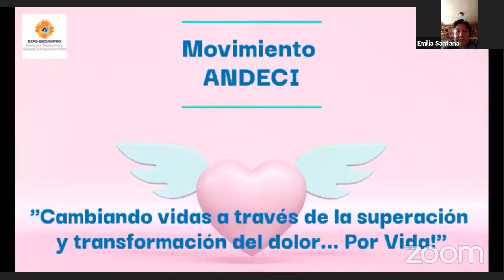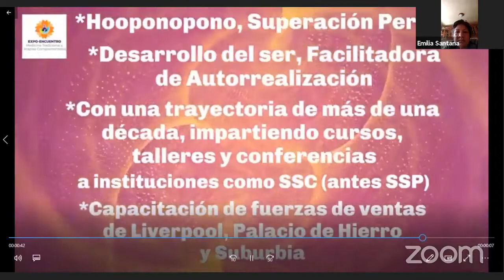"La pérdida de un hijo" Charla con Lorena Maudanny